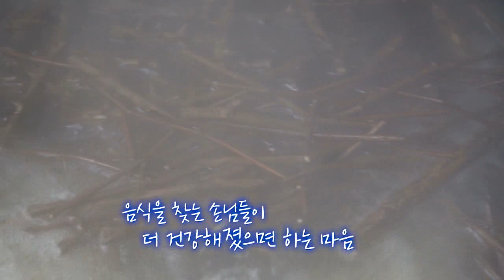보약 대신 먹는 통돼지 구이 / whole roasted pig [골목은 맛있다]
다른 고기 말고 통돼지 92!